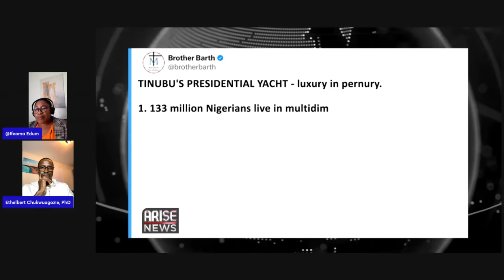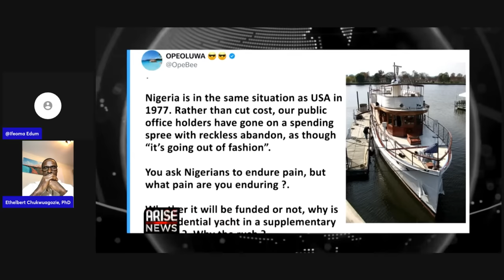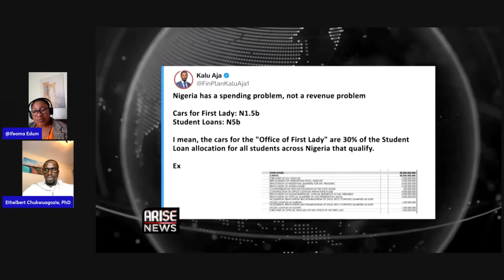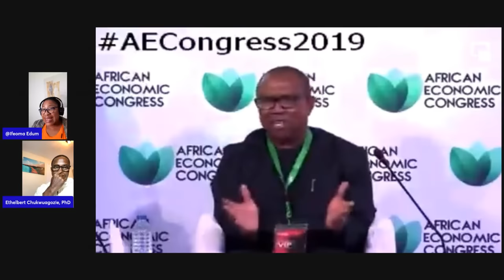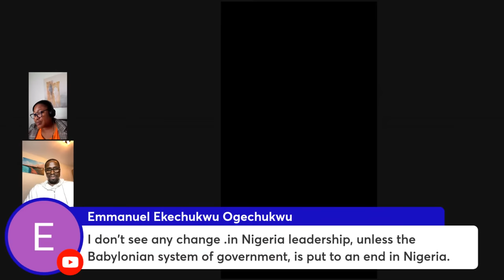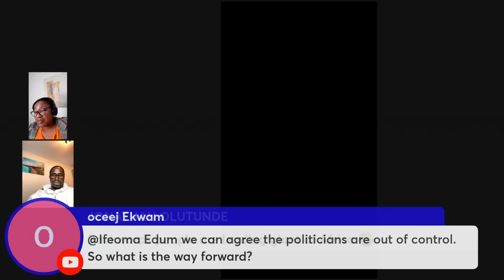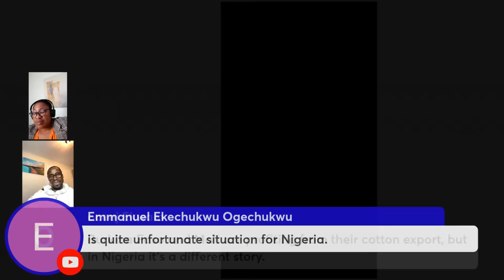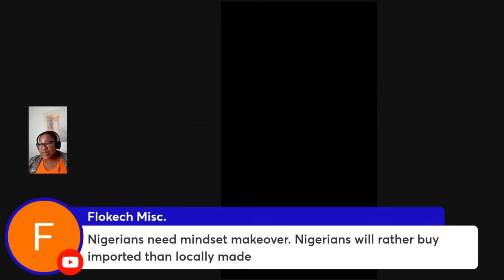Experts Raise Alarm ‼ As TINUBU Crashes Nigeria